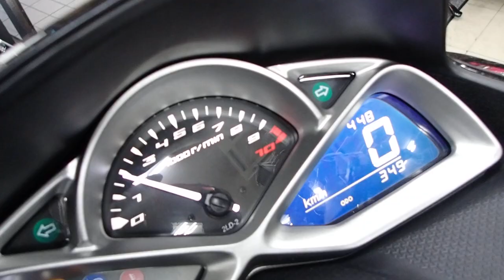マジェスティS 2018年 中古車 バイクショップ名:セラビィ